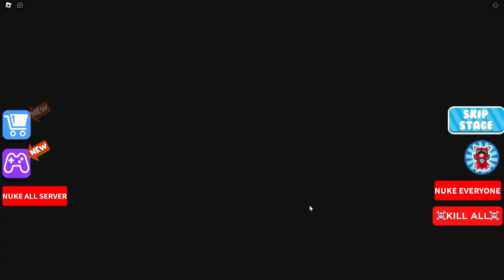NINJA TURTLE BARRY'S PRISON RUN!